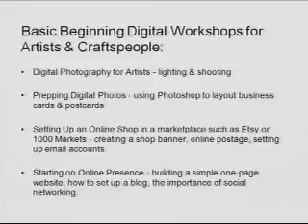2009-11-19 - Glendale Arts and Culture Commission Meeting